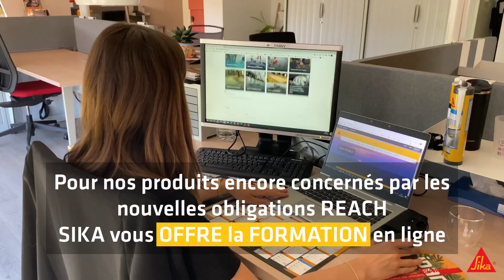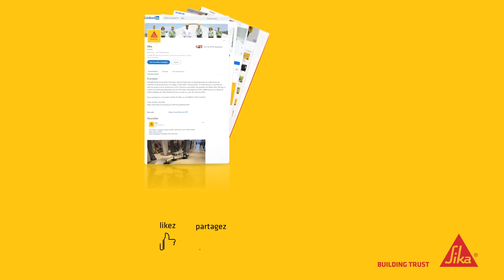Qu'est ce que la nouvelle obligation REACH 2023 ?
Une nouvelle obligation règlementaire rentre en vigueur le 24 Aout 2023 au regard de la réglementation Européenne REACH. Elle concerne les produits contenant + de 0,1% de monomères diisocyanates.